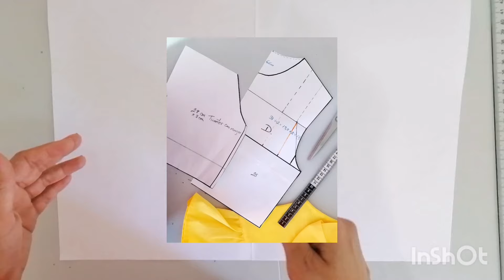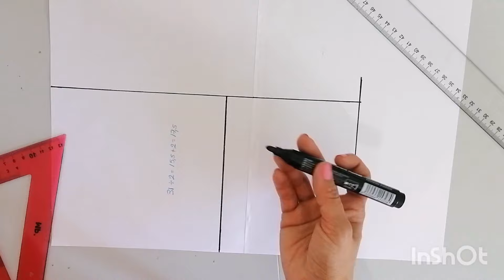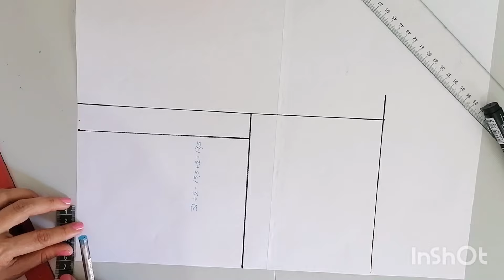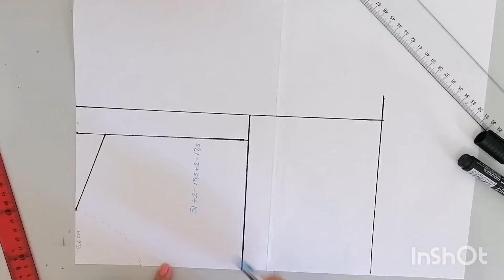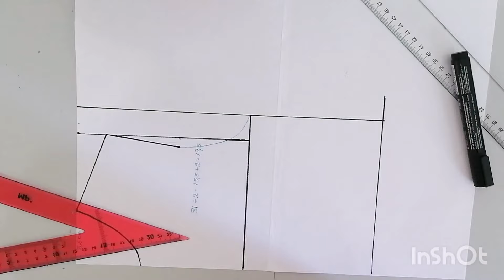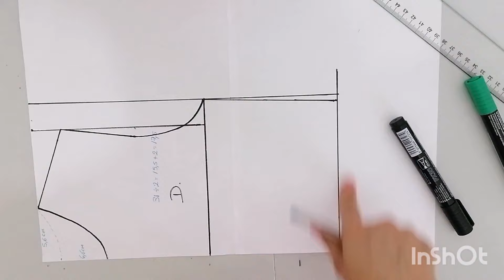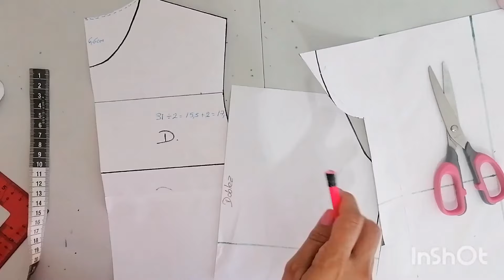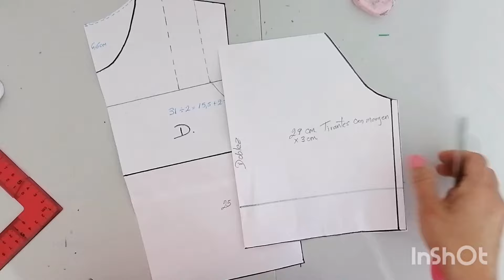Impresionante🤩 Muy fácil de cortar y Coser Blusa de niña Todas las edades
En este tutorial les enseño a realizar una linda blusa para niña, muy fácil de hacer. Aprenderas a realizar los moldes o patrones para cualquier talla infantil que desee, tu mism@ puedes hacerlo DIY
Sorprendente!!🤩Muy fácil de cortar y Coser Blusa de niña Todas las edades..

El video empieza enseñado el patron y como ubicar sus propias medidas sin importar la talla, luego sigue la modificación del patron para poder hacer una preciosa blusa de tirantes, con Volantes en la parte inferior y con un hermoso lazo que la hace lucir una prenda única.
Pueden confeccionarla en cualquier tipo de tela en esta ocasión yo estoy trabajando con una popelina de algodón color amarillo., (medio metro)..

Costura para principiantes
Coser y vender
Curso gratis de costura
Sewing
De costura
Patronaje infantil
Blusas faciles
Patrones de blusas
Como hacer blusas de niña
Tutoriales paso a paso